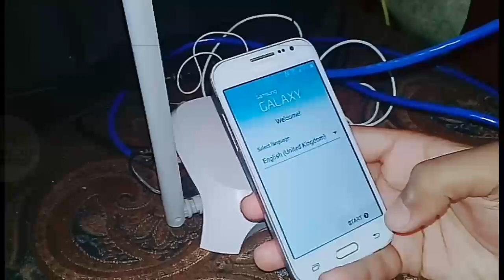Bypass Google Verification Account On Samsung Core Prime Using WiFi Hotspot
In this video i am gonna bypass Samsung core prim.
A New Way To Bypass Google Account Verification Android 2017 NO PC NO OTG.
a new method for bypass google verification account using WiFi
Router Watch and stay with me.
Bypass Google Verification Account On Core Prime Using WiFi Hotspot.

                                      We make Videos on Android Using apps ,App feature,Computer soft, info, trick and tips , software tutorials and many other topics in Urdu and Hindi.